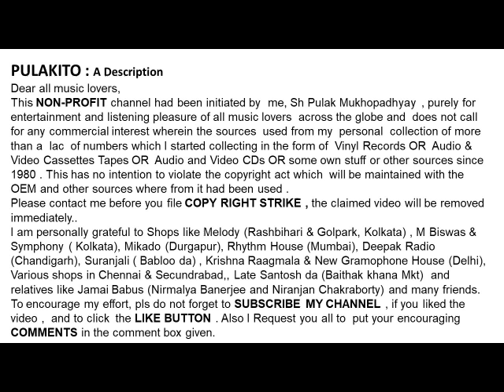आबिदा परवीन - "क्वीन ऑफ़ सूफी" लाइव-तेरे इश्क नचया-ABIDA PARVEEN- Live-TERE ISHQ NACHAYA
तेरे इश्क नचया
आबिदा परवीन - "क्वीन ऑफ़ सूफी" लाइव

ABIDA PARVEEN- “ Queen Of Sufi” Live
TERE ISHQ NACHAYA
Lyrics:  Hazrat Bulleh Shah

Recorded At Rajiv Gandhi Foundation Music Festival 1998

Help Please.